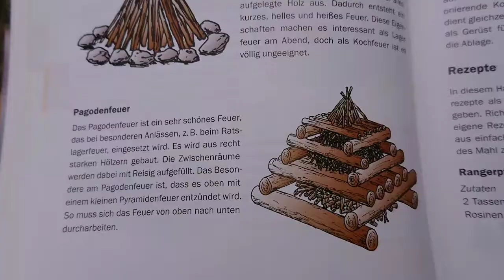Pagodenfeuer, Miniversion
🎯 Herzlich willkommen bei den Royal Rangers - Stamm 503.

Wir möchten dir einen kleinen Einblick in die tolle Arbeit der Pfadfinder geben. Also schau Dich einfach um. Alle Interessierten Jungen und Mädchen sind herzlich eingeladen, uns auch persönlich kennen zu lernen.

Jeden ersten und dritten Samstag im Monat treffen wir uns um 11:00 Uhr in den Gemeinde-Räumen (Am Turm 18, 53721 Siegburg) und gehen dann meistens nach draußen. Die Treffen dauern ca. 2 Stunden. (Termine für Sonntag werden extra bekannt gegeben)
Unsere pfadfinderischen Prinzipien bauen auf dem sicheren Fundament christlicher Werte auf.